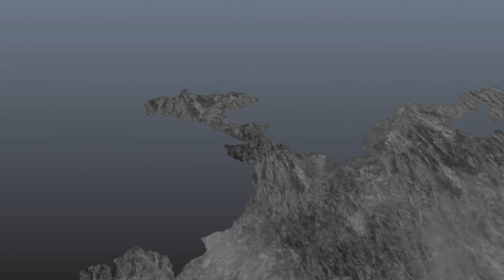Shu Campaign Finale | Dynasty Warriors 8 Xtreme Legends